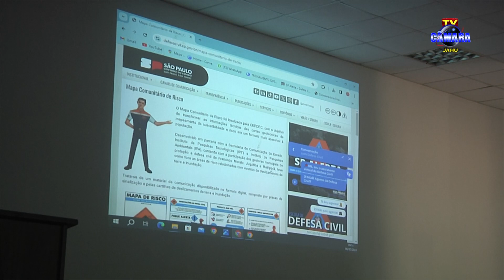Jahu sedia capacitação da Defesa Civil do Estado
Imagens e Edição: Neto Ormelese